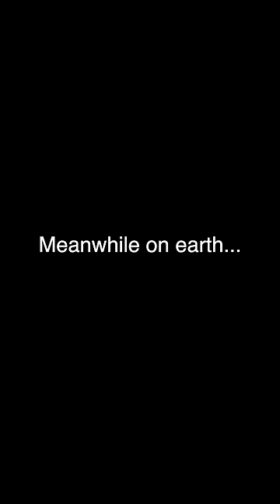Ancient Egyptians entering the afterlife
& that's on the British museum!